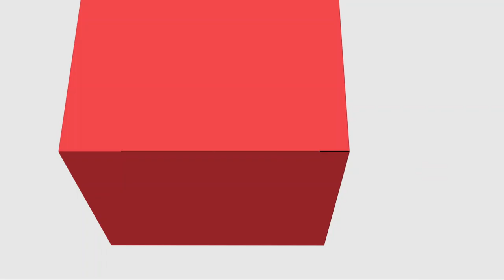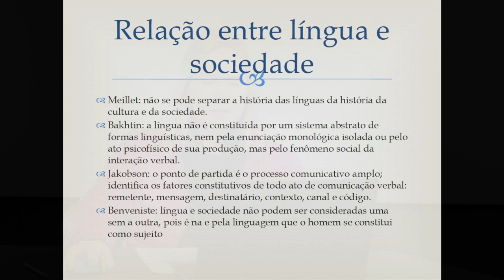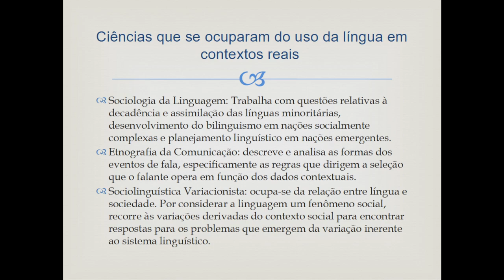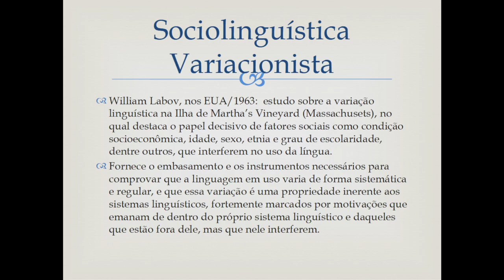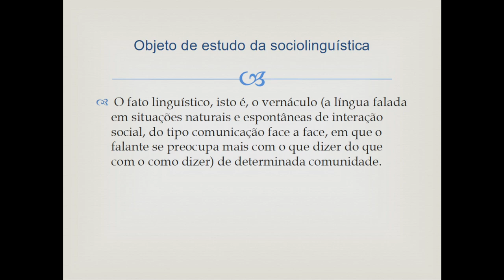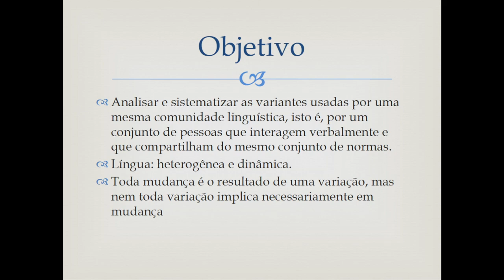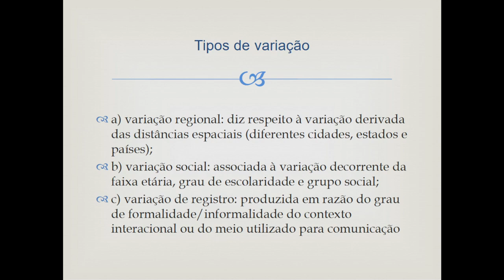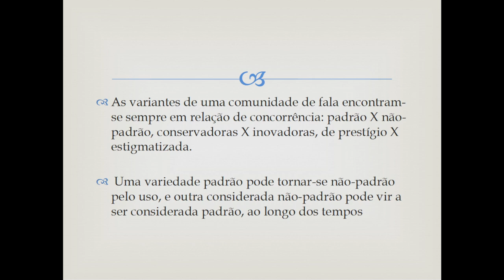[LET] Linguística I - Sociolinguística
Sociolinguística na disciplina de Linguística I com a professora Célia Bassuma Fernandes para o curso EaD de Letras da Universidade Estadual do Centro-Oeste do Paraná.